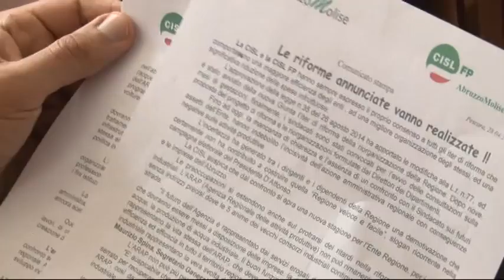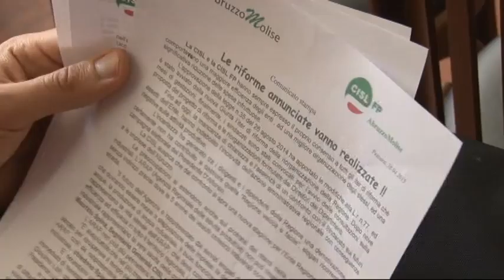Cisl. Riforme incompiute in Abruzzo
Mancanza di chiarezza e di un confronto con il sindacato sui futuri assetti, riforme annunciate e ancora incompiute, è la denuncia della cisl abruzzo molise che chiede al governo regionale più concertazione e proposte per le riforme in corso.